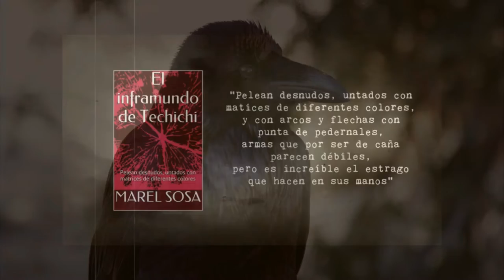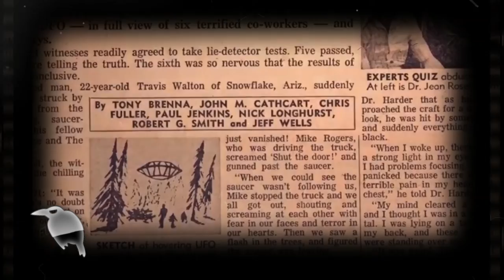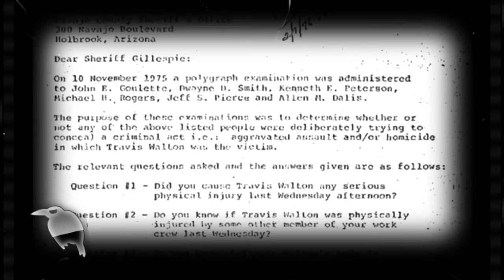El caso mas comentado de 👽 ABDUCCIÓN👽 y hasta hoy hay dudas👽 TRAVIS WALTON👽